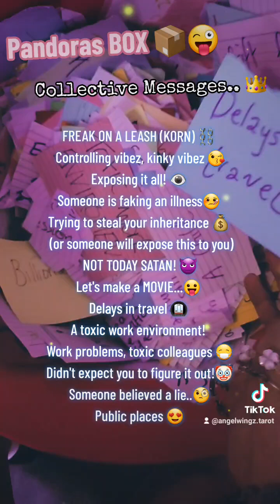FREAK ON A LEASH ⛓ Pandoras BOX 📦😜 Messages!